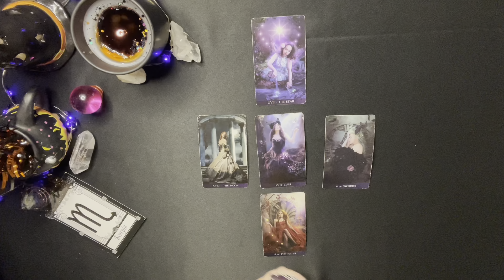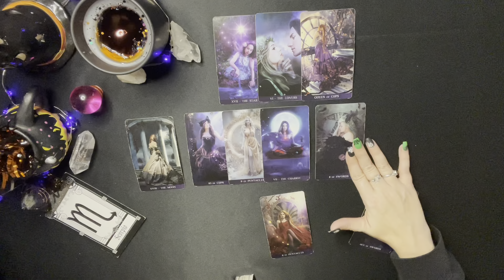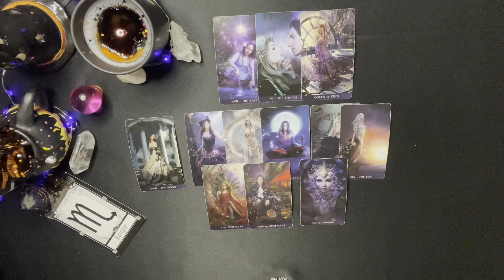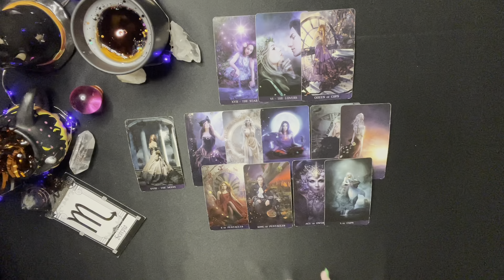SCORPIO LOVE ~ HALLOWEEN WEEKEND ~ OCTOBER 2021 (YOU MANIFESTED THIS UNION)